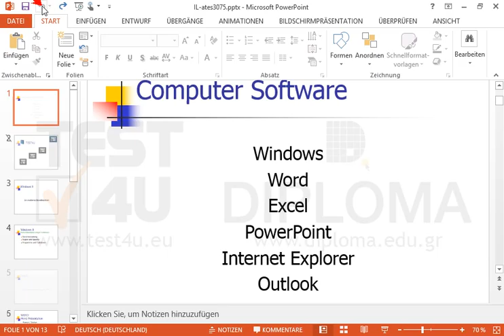Machen Sie alle Aktionen in der aktuellen Präsentation rückgängig.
Machen Sie alle Aktionen in der aktuellen Präsentation rückgängig. Möchten Sie mehr. Laden Sie das TEST4U demo herunter